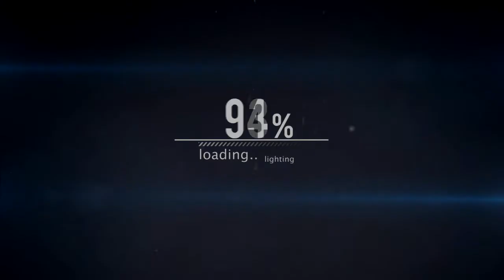Terminator Mustang Edit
If you are new to my channel welcome, I hope you enjoy the stay!

Catmosphere - Candy-Colored Sky